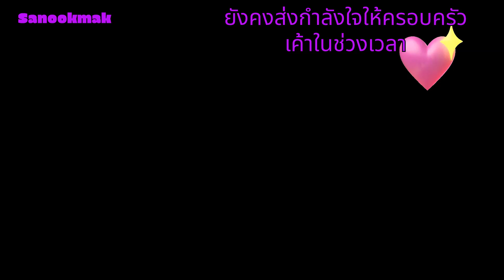ใส่เสื้อขาวกระโปรงยีนส์ มาพร้อมรถเบนซ์ เผยสีหน้าภรรยา ‘แซม ยุรนันท์’ เยี่ยมสามีช่วงสุดท้าย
การกลับมาเยี่ยมสามีของภรรยาแซม ยุรนันท์ อดีตดารานักแสดงที่หลายคนชื่นชม เกิดขึ้นในช่วงเวลาที่เต็มไปด้วยความรู้สึกหลากหลาย การปรากฏตัวของเธอในชุดเสื้อขาวและกระโปรงยีนส์เรียบง่าย สะท้อนถึงความเข้มแข็งและความรักของภรรยาที่มาเยี่ยมในช่วงเวลาที่แซมต้องการกำลังใจมากที่สุด

### การแสดงออกถึงความรักและความภักดี

แซม ยุรนันท์ ที่เคยสร้างผลงานประทับใจในวงการบันเทิง เป็นที่จดจำของผู้คนมากมาย แม้ว่าวันนี้เขาจะเผชิญกับปัญหาหนักหนา ภรรยาของเขายังคงยืนหยัดเคียงข้าง ไม่หวั่นไหวต่อกระแสวิจารณ์ใดๆ การที่เธอมาปรากฏตัวเพื่อเยี่ยมเยือนเขา สะท้อนถึงความรักที่ไม่มีวันเสื่อมคลาย การแต่งกายอย่างเรียบง่ายของเธอกลายเป็นสัญลักษณ์แห่งความจริงใจและความภักดีที่มีต่อคู่ชีวิตของเธอ

### บทเรียนของการยืนหยัดเคียงข้าง

เรื่องราวของแซม ยุรนันท์ และภรรยา ยังเป็นเครื่องเตือนใจให้กับทุกคนที่รักและชื่นชมเขาในฐานะอดีตดารา ว่าความรักและความภักดีในครอบครัวเป็นสิ่งที่สำคัญ แม้ว่าจะมีอุปสรรคมากมายในชีวิต การยืนหยัดเคียงข้างคู่ชีวิตเป็นสิ่งที่สร้างกำลังใจและเสริมสร้างความสัมพันธ์ในครอบครัว

### ส่งต่อความรักในฐานะที่เคยเป็นดาราขวัญใจ

แฟนๆ ที่เคยติดตามแซม ยุรนันท์ มาตลอดยังคงส่งกำลังใจให้ครอบครัวเขาในช่วงเวลาที่ยากลำบากนี้ เรื่องราวของแซมและภรรยาไม่ได้เป็นเพียงข่าวดัง แต่ยังแสดงถึงความงดงามของความรักที่แท้จริง ในฐานะอดีตดาราที่เป็นขวัญใจของคนมากมาย การที่ภรรยายังคงเคียงข้างแซมอย่างมั่นคง เป็นแรงบันดาลใจให้คนรักในครอบครัวและเพื่อนพ้องได้เห็นถึงความสำคัญของการอยู่เคียงข้างกัน

### สรุป

ความรักและการสนับสนุนระหว่างแซม ยุรนันท์ และภรรยาของเขาเป็นตัวอย่างของความสัมพันธ์ที่เต็มไปด้วยความเข้าใจและความยึดมั่น ทุกคนที่รักและชื่นชมเขาในฐานะอดีตดาราคงจะได้เห็นคุณค่าของความสัมพันธ์ครอบครัวที่มั่นคง ทั้งยังเป็นบทเรียนสำหรับการดูแลกันและกันในยามที่ต้องเผชิญกับความยากลำบาก